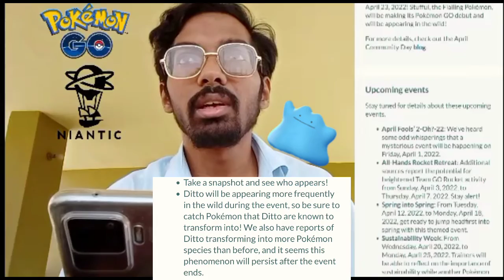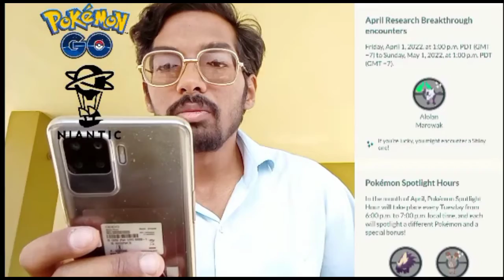Are We Getting Kecleon!! April Fool 2022, Sustainability week & lot More!! Pokemon Go April Events.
So Trainers,

The month of March is definately over & Many of the player might wondering what's next in Pokemon go. Don't worry trainers,

So true is a lot of whole bunch of events coming up this April month. So We are going to cover up these event together, so It's gonna be fun. So let's cover up this event in today's Pokemon go journey.

Let's go out on adventure through "Season of Alola" in Pokemon Go.

PkmnMastershubh

Follow our Pokemon go Community Page on:-

What do I use to make these videos?:
Filming Camera: SonyA6600
Gaming Phone: iPhone12Pro
Screen Capture: Inbuilt Screen Recorder
Editing Software: cyberlink PowerDirector

SoundCloud.com